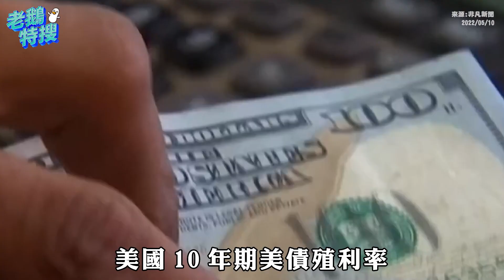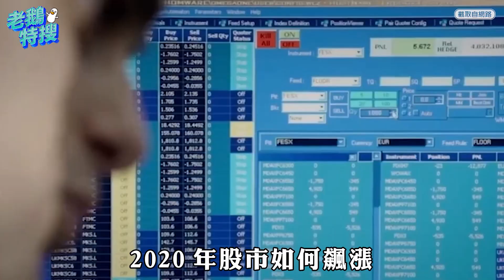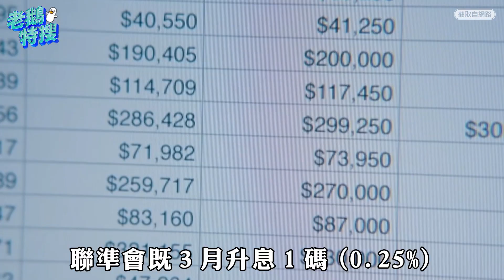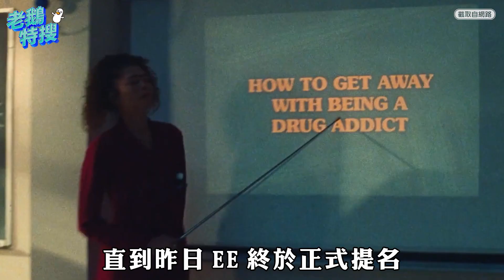俄羅斯勝利日／美股大跌／李鴻鈞｜老鵝特搜#837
00:00｜俄羅斯勝利日
普丁閱兵大秀軍事肌肉 馬克宏「俄永遠無法奪烏」

04:03｜美股大跌
通膨升息隱憂 道瓊大跌653點那指重挫4.29%

07:17｜李鴻鈞
獲提名監察院副院長 「將辭親民黨秘書長」